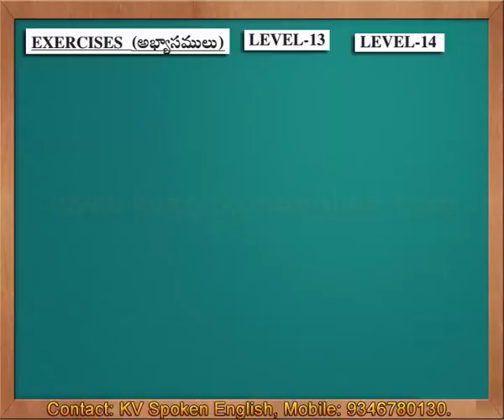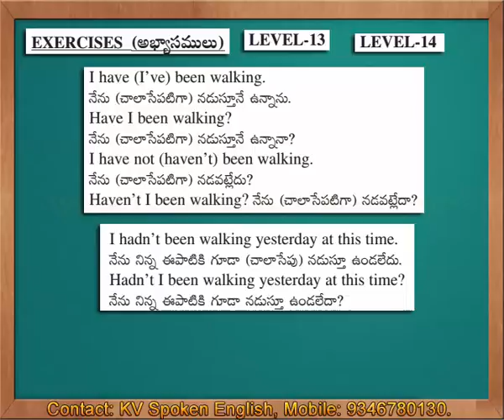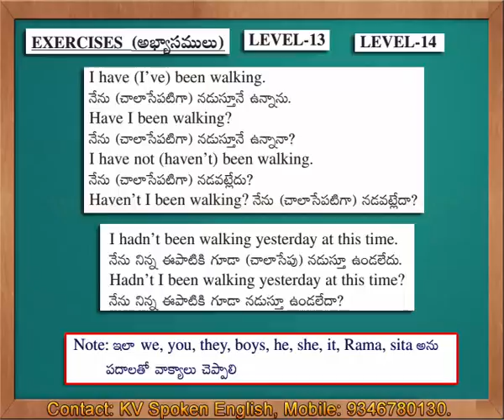Exercises 7 (Level 13 and Level 14) - Spoken English through Telugu